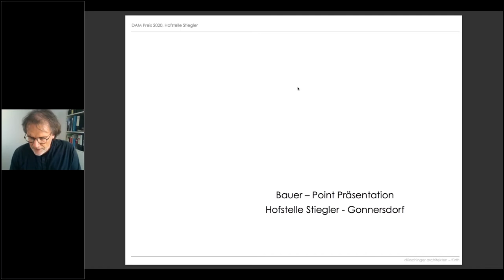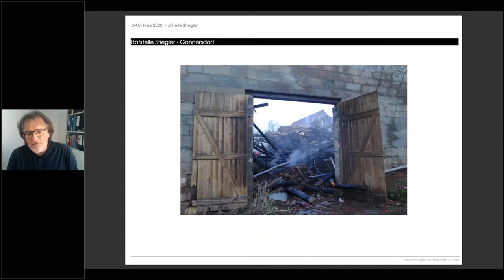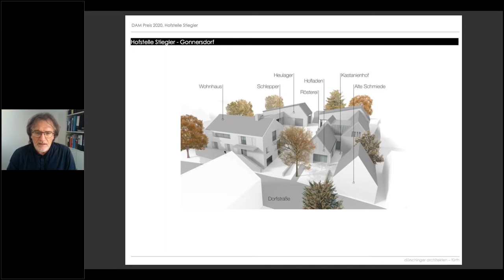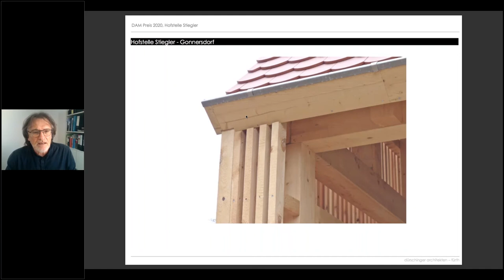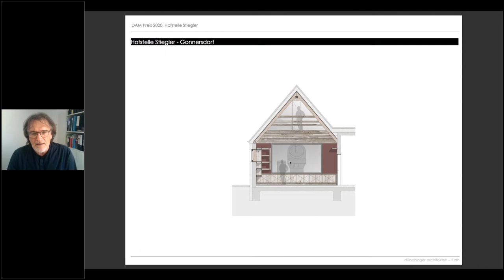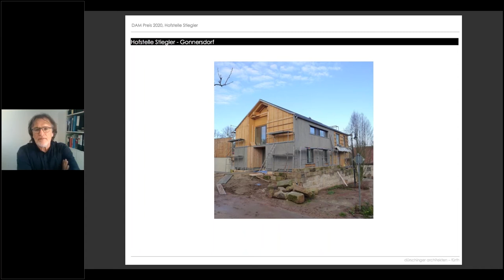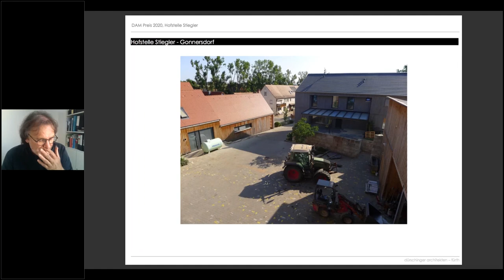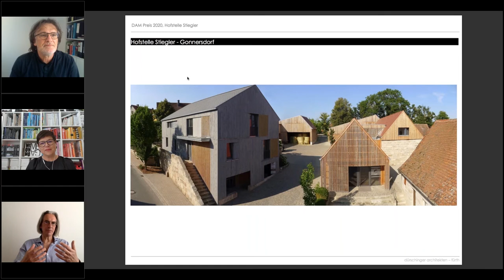Digitale JUNG LECTURES. DAM Preis 2020 | Dürschinger Architekten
Reparatur als Chance. Bauen auf dem Land
Donnerstag, 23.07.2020  l  17:00 Uhr
Dürschinger Architekten